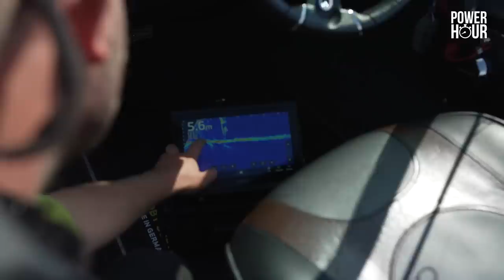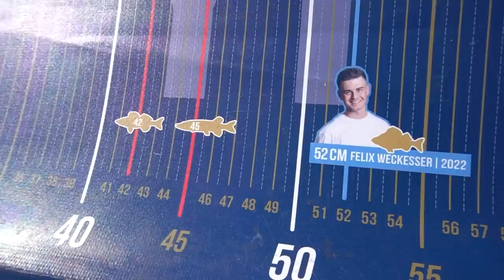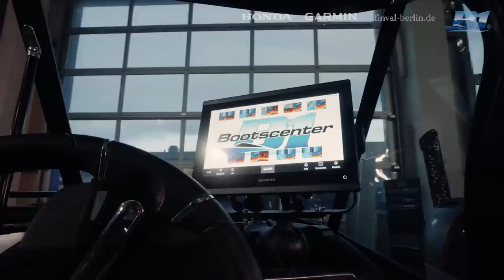MINI Köder bringt MEGA Fisch! | YPC BOAT 2023 Episode 6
Die erste Tageshälfte der Gruppe C wurde nicht durch eine atemberaubende Frequenz geprägt, die Fischgrößen allerdings konnten sich zum Großteil durchaus sehen lassen!
Wir wird wohl die zweite Tageshälfte verlaufen?

Gruppe C
Illex 👥 Marc Ptacovsky & Gael Even
Noike 👥 Christian Jülke & Dennis Uecker
Bullseye 👥 Markus von Euw & Robin Imkamp
Savage Gear 👥 Andy Breker & Tom Heyer

🎥 Kamera: Tadilua Tuzolana, Florian Over, Tim Glunz, David van den Brandt
🎞 Schnitt: Julian Loeschke, Tadilua Tuzolana
🖼 Animationen & Grafiken: Tadilua Tuzolana, Dawid Wyrzykiewicz
🗣️ Sprecher: Charles Rettinghaus
📄 Skript: Toni Wehn & Alexander Rugulies
✏ Untertitel: Madeline Tschauder